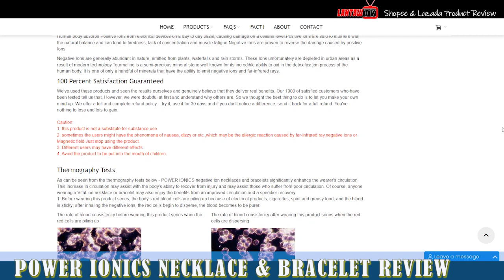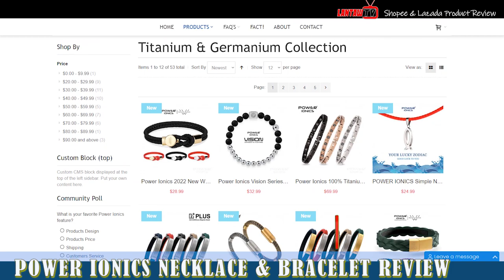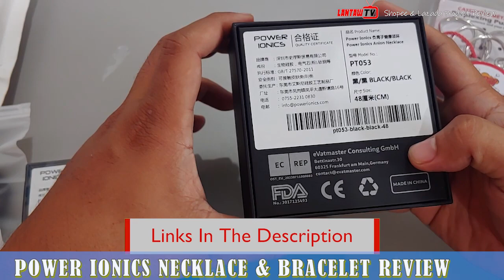💪 Jewellery na nagbibigay Lakas! Power Ionics Necklace and Bracelet Review [Tagalog]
●Lazada Link:
POWER IONICS Negative ion and Far infrared Acceccories，FDA Medical Device Registration（Owner No.:10068527）,Protecting and Promoting Your Health！
Free Lettering Service,Friends/Lover/Family Best Health Gifts with hard gift box and protected!

【U.S. FDA Medical Device Registration】Power Ionics Gremaniun Titanium Ion Black Carbon Pendant Health Necklace Free Lettering Gift

infringement intended.